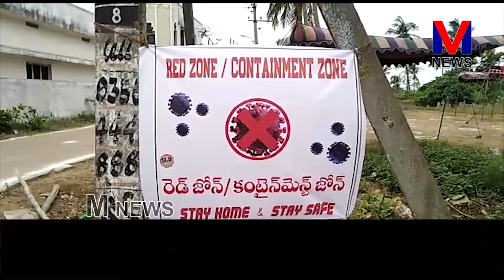ప్రత్తిపాడు నియోజకవర్గం లో ప్రభుత్వ కార్యాలయాలపై కరోనా ఎక్కువ ప్రభావం కనపడుతుంది|| M NEWS TELUGU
తూర్పుగోదావరి జిల్లా ప్రత్తిపాడు నియోజకవర్గం లో ప్రభుత్వ కార్యాలయాలపై కరోనా ఎక్కువ ప్రభావం కనపడుతుంది.పోలీసులు  రెవిన్యూ  సచివాలయం సిబ్బందికి  కోవిద్ లక్షణాలు  బయట పడటంతో  నియోజకవర్గ అధికారులు  అప్రమత్తం అయ్యారు.